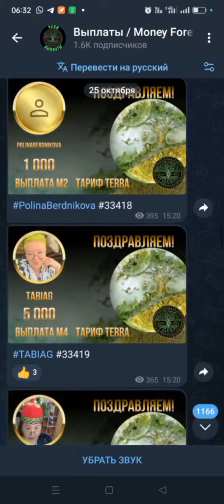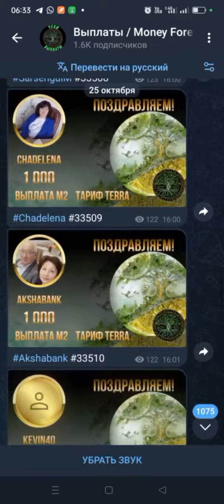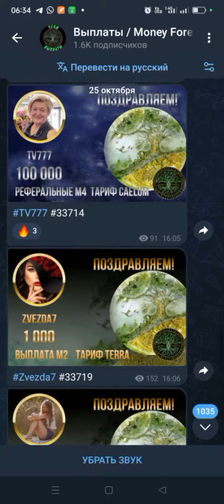лента выплат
⚜️ РЕКЛАМНО-МАТРИЧНЫЙ ПРОЕКТ MONEY FOREST 🪄

💥СИМБИОЗ ЖИВОЙ ОЧЕРЕДИ И СТРУКТУРНОЙ МАТРИЦЫ ⚡️

💥ВХОД 1️⃣1️⃣0️⃣0️⃣